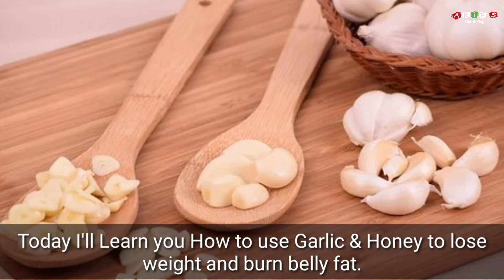Weight Loss: How to use Raw Garlic and Honey to loss weight and Burn Belly Fat |রসুন ও মধু কমাবে মেদ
You can prepare this weight loss remedy by simply putting honey in a glass jar and then, putting freshly peeled garlic cloves in it. Now, close the lid and give the jar a gentle shake to cover the garlic cloves completely in honey. Let the combo sit for a while and then, eat one clove each morning.

This channel may use some copyrighted materials without specific authorization of the owner but image used here falls under the "Fair Use" as described in The copyright Act 2000 Law No. 28 of the year 2000 of Bangladesh under Chapter 6, Section 36 and Chapter 13 Section 72.